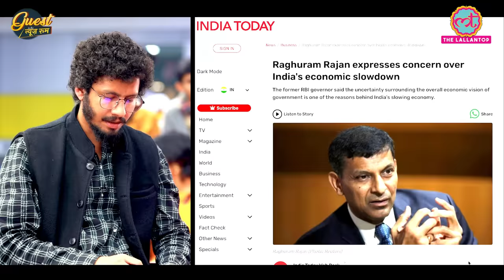पॉलिटिक्स में कब आएंगे Raghuram Rajan? PM Modi, Demonetisation और Rahul Gandhi पर खुलासा! GITN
Former Governor of the Reserve Bank of India Raghuram Rajan is in Guest in the Newsroom. He talks about interview with Rahul Gandhi. He also talks about his interests in politics and the economic policies of PM Modi. Raghuram Rajan talks about the old pension scheme. He also talks about what happened inside RBI during demonetization. Raghuram Rajan and economist Rohit Lamba have together written a book named 'Breaking the Mould'. Kuldeep Mishra of Lallantop talks to Raghuram Rajan regarding this.

Raghuram Rajan's lecture at the Watson Institute of International and Public Affairs, Brown University, US (October 11, 2019)